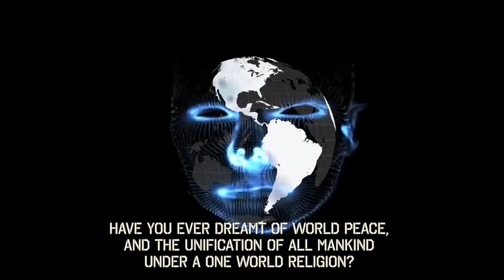One world religion the church of the heliocentric (mirror)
I found this a couple of years  ago can’t believe how few views it’s Had since then Please support  Their channel